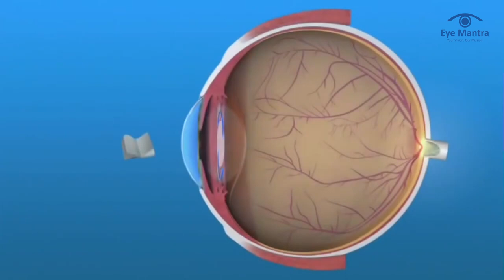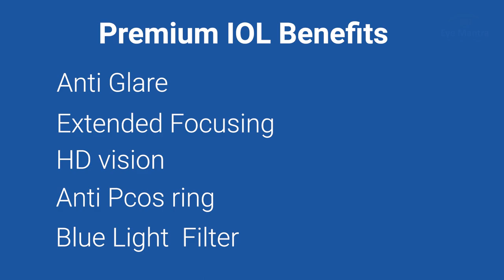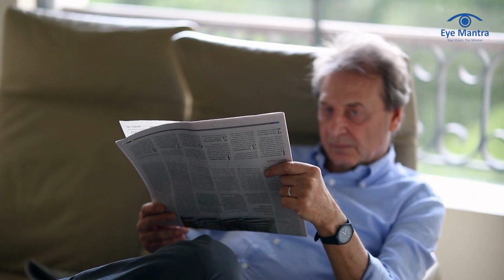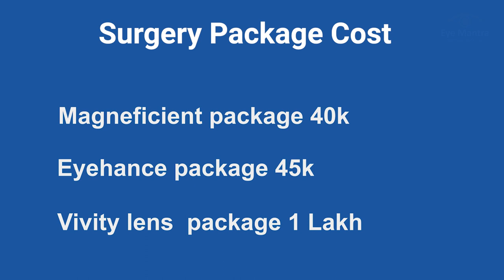How to Choose the Best Lens (IOL) for Cataract (मोतियाबिंद) Surgery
Call for any Queries: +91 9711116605

If you're considering cataract surgery, one of the most critical decisions you'll make is selecting the right intraocular lens (IOL) for your specific needs and lifestyle. We will discuss the various types of IOLs available, including mono-focal IOLs, multifocal IOLs, toric IOLs for astigmatism, and accommodating IOLs. Dr. Shweta Jain will explain the features and benefits of each type, allowing you to understand their differences and suitability for different visual needs.

Call for any Queries: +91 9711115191
Address:A1, 10 Paschim Vihar Delhi-110063